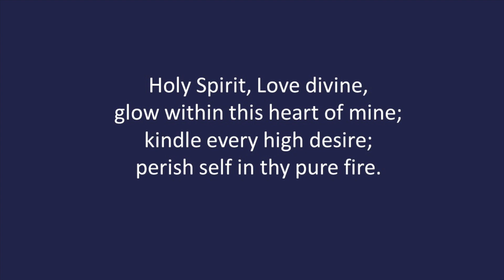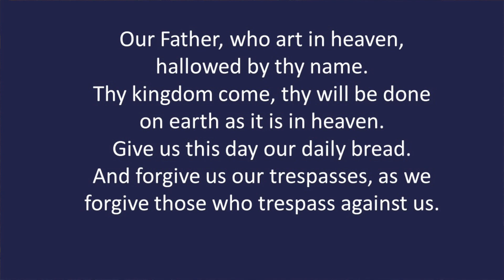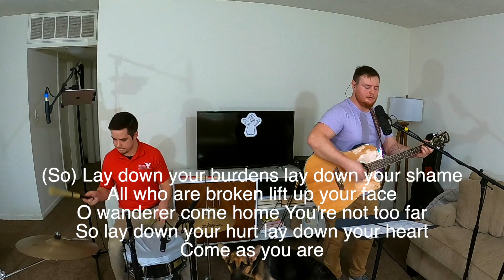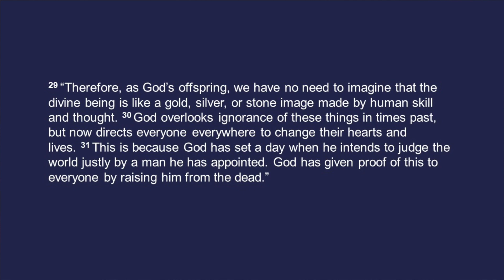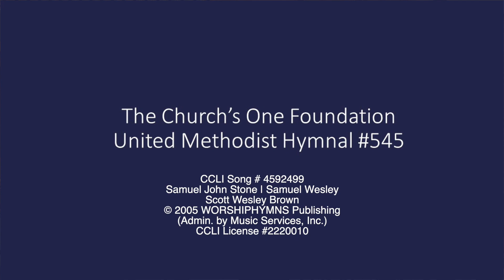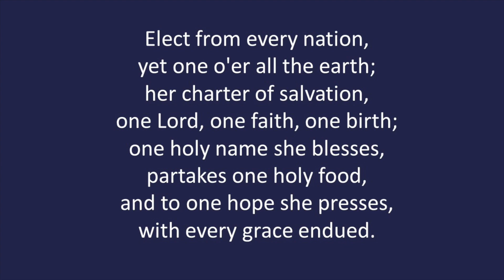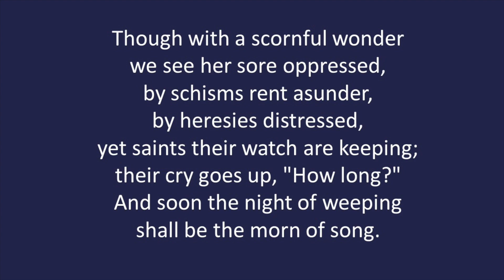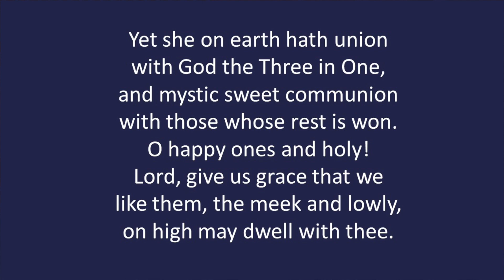At Home With St. Mark's – Week 2 – May 17, 2020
The Church is wherever the people of God are: in our homes, with our families, wherever we are together spiritually even as we're not together physically.